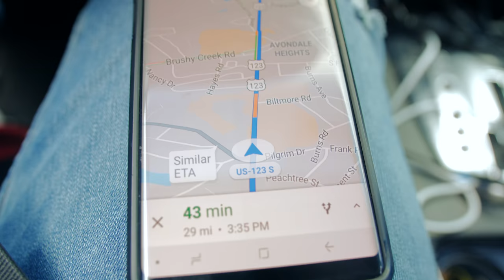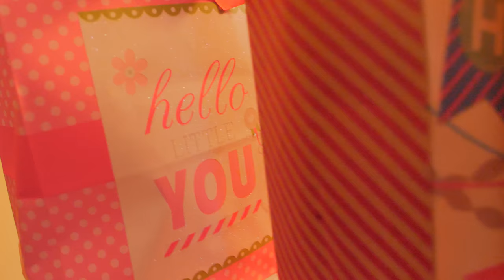A Twin Birthday Party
The QT Couple goes to the Q twins birthday party.

About Q and T:
Q's Instagram: iamqtal
Q's Twitter: iAmQTAL
T's Instagram: ChocolateBelle7
T's Twitter: ChocolateBelle7
T's Snapchat: helovemy_cheeks